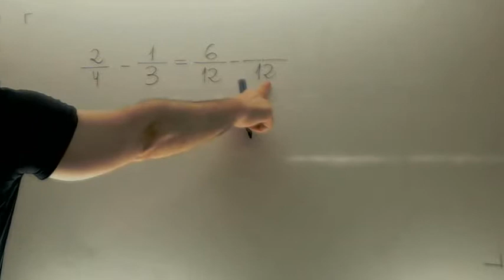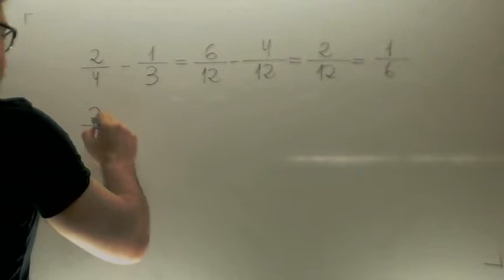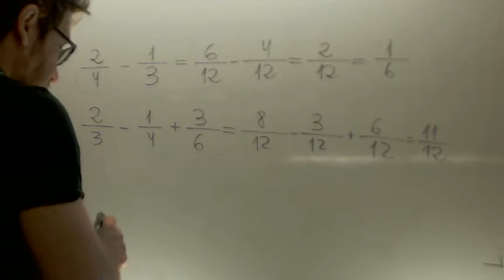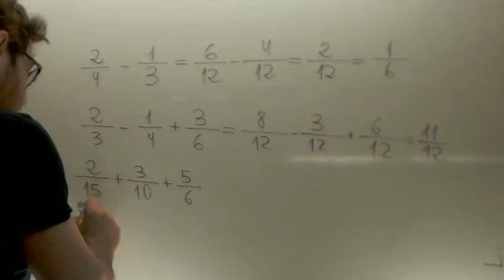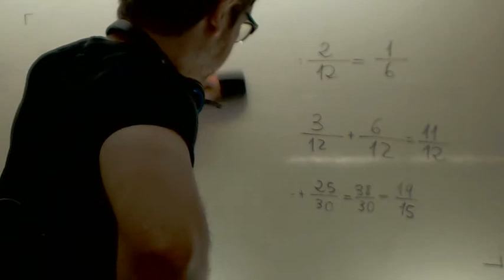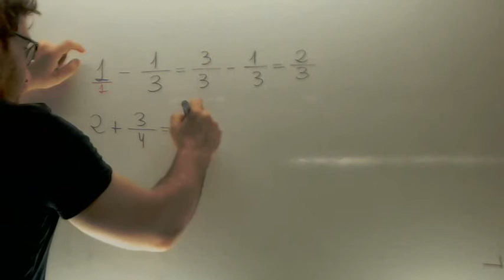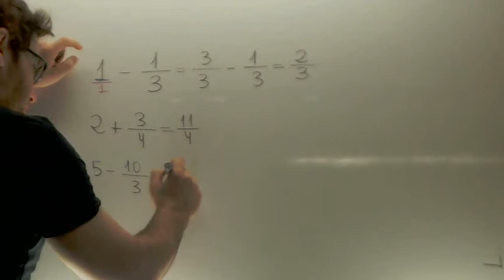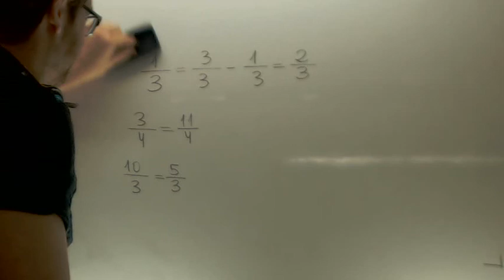Operaciones con fracciones basicas Matematicas Nivelacion Academia Usero Estepona